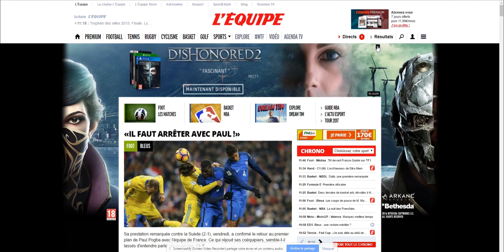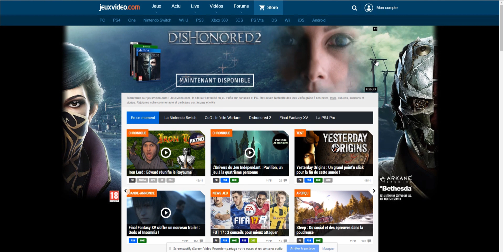Destructuration L'Equipe et JV.com pour Dishonored 2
réalisé pour l'agence MassMotionMedia